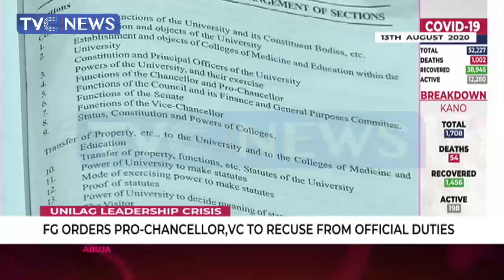UNILAG Senate Elects Professor Folasade Ogunsola As Acting Vice Chancellor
The longstanding leadership dispute at the University of Lagos between the
vice chancellor and pro chancellor came to a head with the purported
removal of the vice chancellor by the governing council of the institution.

But a presidential directive has now ordered both men to steer clear of
official duties pending the outcome of findings by a Special Visitation
Panel.

Senior correspondent Sharon Ijasan has timeline of the events leading up to
the election of Folashade Tolulope Ogunsola as acting vice chancellor